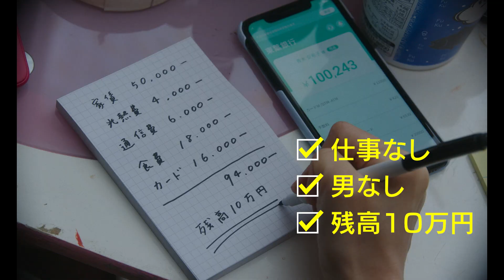【映画『つんドル』×紙兎ロペ✨スペシャルコラボ✨】＼深川麻衣がチワワ、井浦新がナマケモノに！？／2023年11月3日全国ロードショー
紙兎ロペ と＃つんドル のコラボが決定！！
安希子役の深川麻衣はチワワに、ササポン役の井浦新はナマケモノに大変身！
2匹！？がロペと アキラに映画をPR！

映画『人生に詰んだ元アイドルは、赤の他人のおっさんと住む選択をした』
2023年11月3日（金）全国ロードショー
原作：大木亜希子「人生に詰んだ元アイドルは、赤の他人のおっさんと住む選択をした」（祥伝社刊）
主題歌：ねぐせ。「サンデイモーニング」
脚本：坪田文
監督：穐山茉由
製作幹事：KDDI　制作プロダクション：ダブ　配給：日活/KDDI